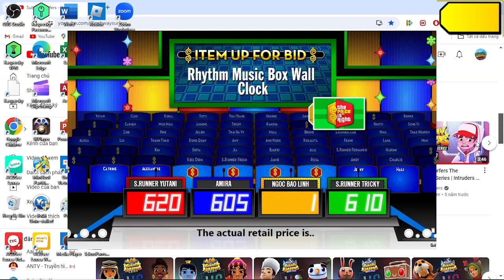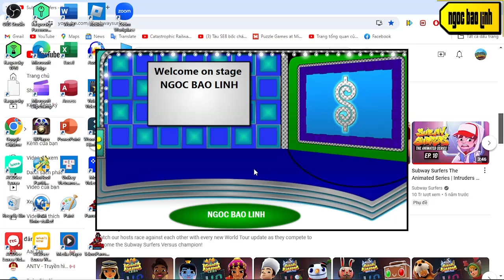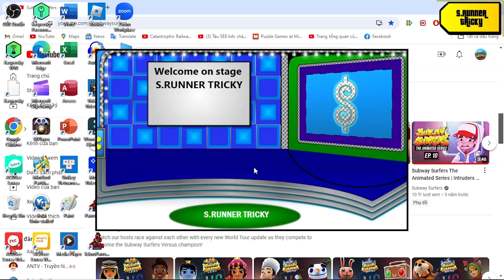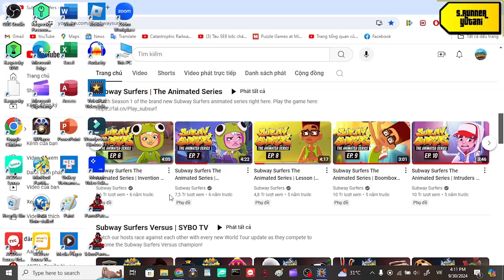Ngày Toàn Dân Phòng Cháy Chữa Cháy special S2 part 15/19 (Day 15 30/9/2024(part 15-2))